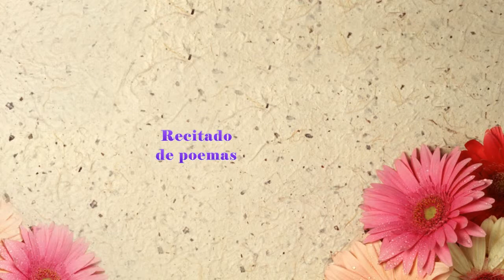Jaime Marí Lloreda e Jesús Matesanz. CEIP PLURILINGÜE SAN XOÁN DE FILGUEIRA. Marzo 2014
Os xoaneir@s do 3º ciclo de Primaria gozaron dunha marabillosa escolma de poemas que Jaime Marí e Matesanz fan da poesía galega.